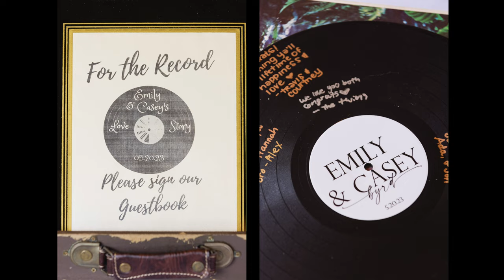Emily and Caseys Wedding